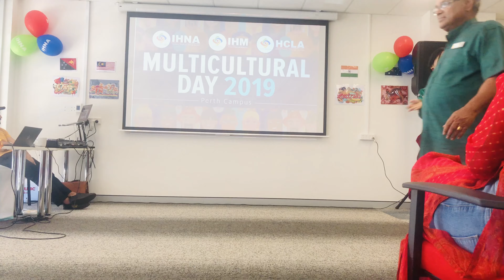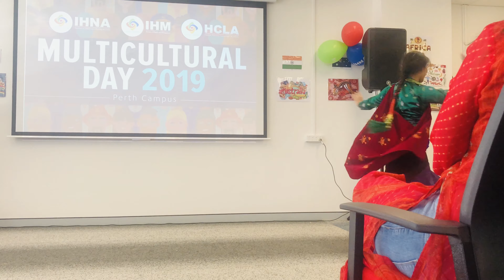Nepali Cultural Dance Performance on Multi Cultural Day 2019 | IHNA | Australia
It was a great pleasure moment to present Nepali Cultural Dance in-front of all International Student at '' INSTITUTE OF HEALTH AND NURSING AUSTRALIA'' which was named as MULTI-CULTURAL DAY. Whereby student from Australia, Africa, Malaysia, China, Bhutan, New zealand , India,Nepal, Philippine, so on. were participated.

Song Title:- '' Malai Chaubandi Choli Le Ramri Dekhiyo''
Music / lyrics ; Krishna kumar Gurung
Vocal : Shanti Gurung